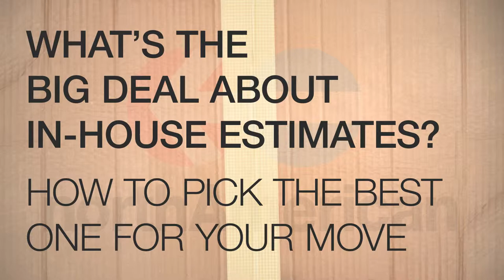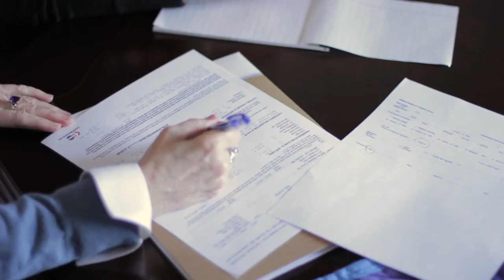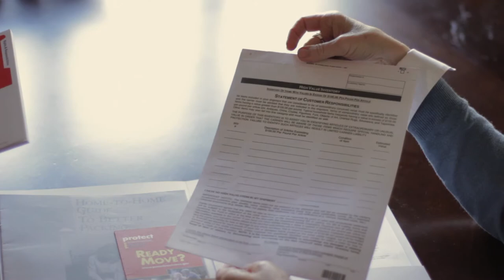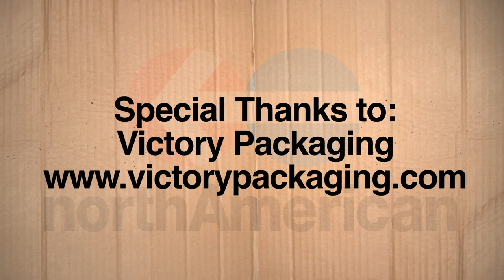Why get an In-House Estimate? A moving How-To Video About Selecting the Right Type of Tampa Movers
As your relocation date rapidly approaches moving companies will offer you quotes and estimates on the cost of your move. In order to avoid wasting your hard earned money, it's critical that you understand why movers use these in-house estimates and which type is the right one for you and your move.